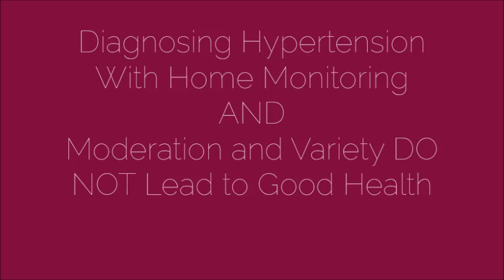Diagnosing Hypertension With Home Monitoring Moderation and Variety Do Not Lead to Good Health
Blood pressure readings in doctors' offices are notoriously unreliable - the US Preventive Services Task Force recommends postponing medication until blood pressure readings taken at home confirm the diagnosis of hypertension.

According to the first study ever conducted to look at the effect of practicing moderation on health outcomes concluded that moderation DOES NOT work!